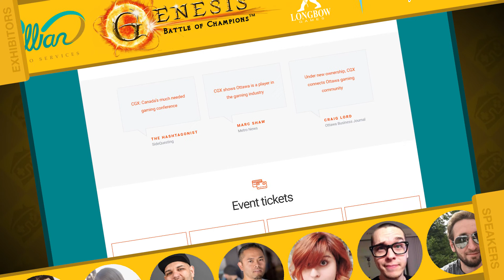CGX Ottawa 2018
Are you interested in games, tech and creative? Want to experience an industry conference without auctioning off your kidneys? Well, clear your calendar and come on down to the Canadian Gaming Expo here in the heart of our country’s great capital!

Canadian Gaming Expo
Claim your ticket today while supplies last!

Did you enjoy the music?